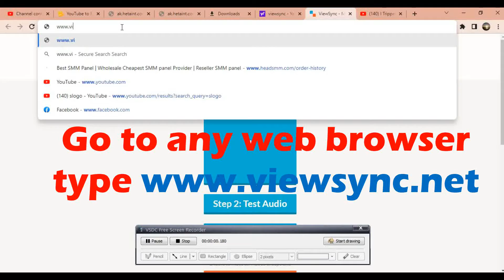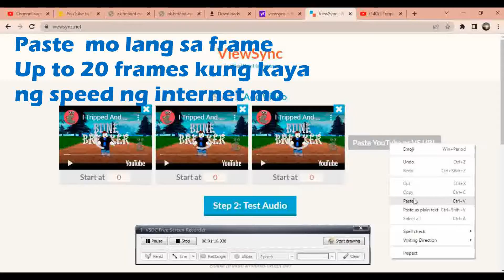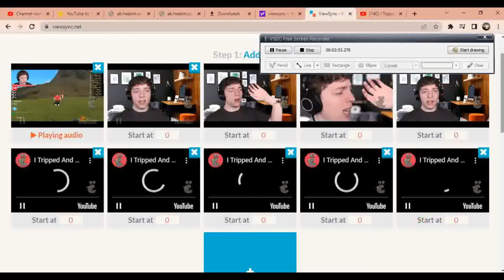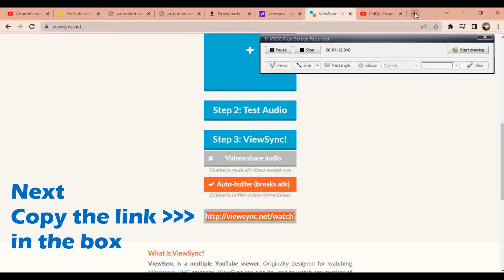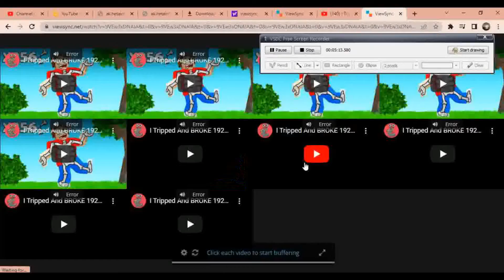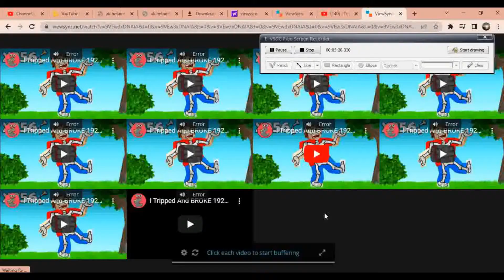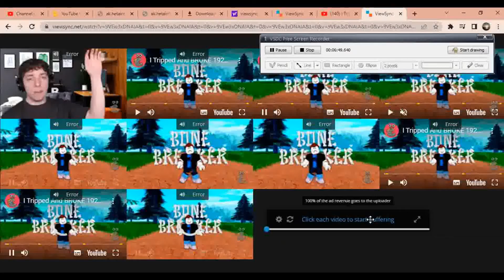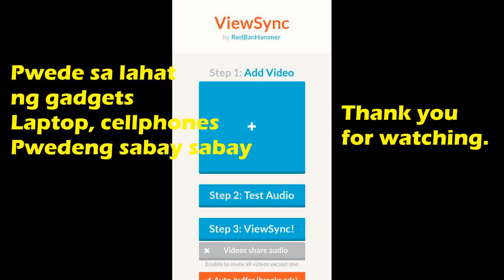Paano Gamitin ang ViewSync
Paano Makuha ang 4k Watch Hours in 5 days | Paano Gamitin ang ViewSync
Sa mga nahihirapan sa 4k watch hours, panoorin ang video na ito.
Pwede sa lahat ng gadgets.